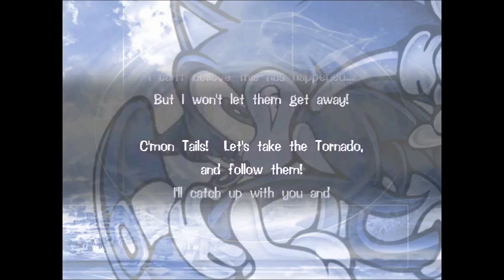SonicAdventure - 8 -Sonic in Sky Chase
Our first sub game!  Wooo!